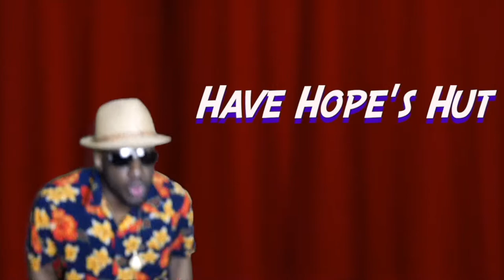Obi Wan Episode 6 Reaction | Fan Service BS and Vader is Trash Compared to Obi Wan?